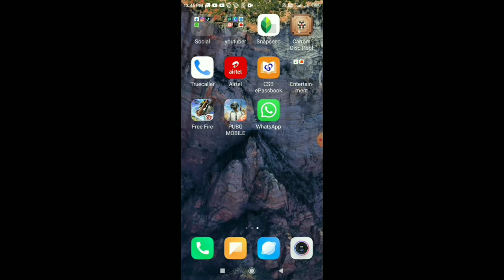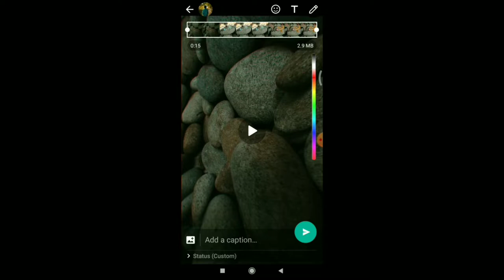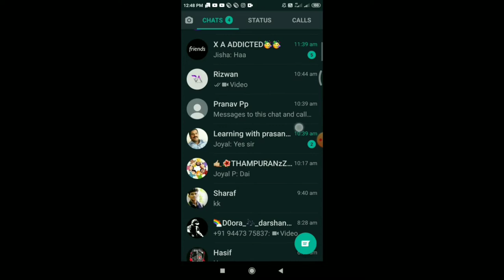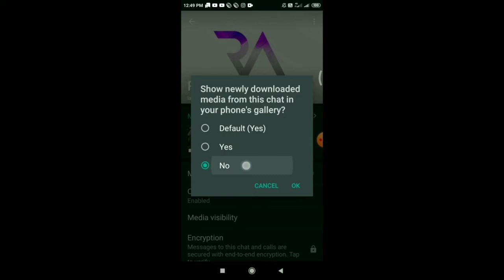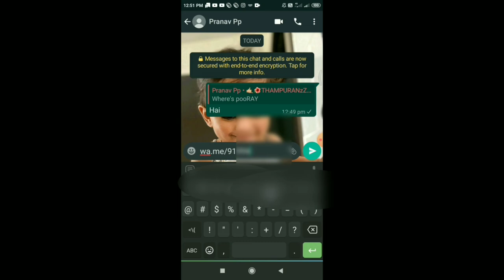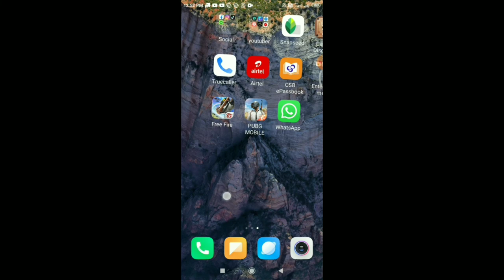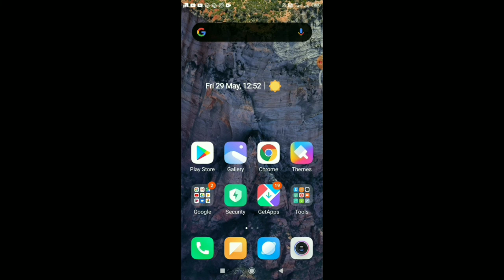WhatsApp Tricks|നമ്മൾ അറിയാതെ പോയ കിടിലൻ വാട്സ്ആപ്പ് ട്രിക്കുകൾ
WhatsApp tricks and tips
കിടിലൻ വാട്സ്ആപ്പ് ട്രിക്കുകൾ.

1.uploading black video status
   ( എങ്ങനെ ബ്ലാക്ക് വീഡിയോ സ്റ്റാറ്റസ് ഇടാം )
2.ആരോടാണ് ഏറ്റവും കൂടുതൽ മെസ്സേജ് അയച്ചതെന്ന് അറിയാം...
3.media visibility
4.custom notification
5.how we sent message without saving the number(ഫോൺ നമ്പർ സേവ് ചെയ്യാതെ എങ്ങനെ മെസ്സേജ് അയക്കാം)
6.how we sent small emoji (എങ്ങനെ ചെറിയ എമോജി അയക്കാം)

Support plzz...
Drop a like👍
Sent your feedback through comment.
 ഇനി അടുത്ത വിഡിയോയിൽ ഇതുപോലുള്ള അറിവുകളുമായി ഞാൻ വരുന്നത് ആണ്...